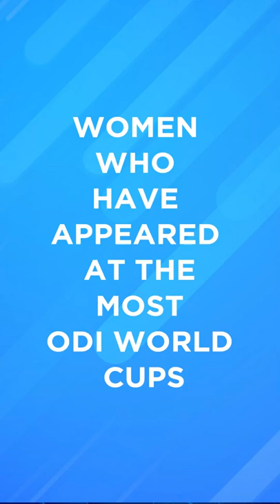Women who have appeared at the most ODI World Cups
Cricketers who have played the most number of games in WorldCup.

Credits: Twitter/_hypocaust